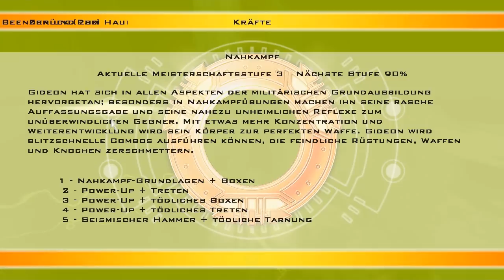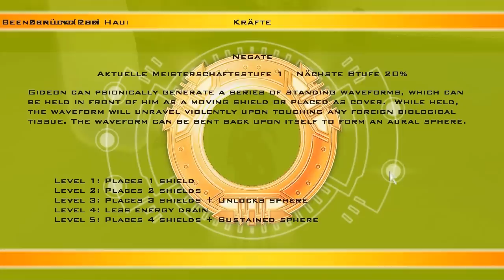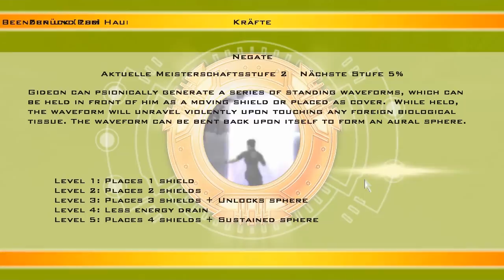#11 Let's Play Advent Rising (DE/HD/Blind)-Alles verloren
Advent Rising [PC/Deutsch/HD/Blind]
Release: 2005
Entwickler: GlyphX Games
Publisher: Majesco

Spielbeschreibung
Die Menschheit steht vor ihrer größten Prüfung. Die Menschen haben mit ihrer Technologie es geschafft Raumschiffe zu entwickeln und den Weltraum zu erforschen. Sie glaubten lange sie wären alleine im Universum, doch sie irrten sich. Eines Tages erschien wie aus dem nichts ein riesiges Raumschiff mir fortschrittlichster Technologie, die uns weit überlegen war. Es wurde eine Einheit gesendet, um Kontakt mit den Außerirdischen aufzunehmen. Der Pilot dieses Teams ist Gideon, der Protagonist unserer Reise. Mit seinem Bruder Ethan reisen sie zu den "Aurelianern". Diese sind jedoch nicht feindselig gesinnt und wollen die Menschen sogar warnen vor den sog. "Seekern", die auf der Suche nach den Menschen sind, um sie auszulöschen. Just in diesem Moment erscheinen diese und beginnen mit ihrem Plan. Gideon versucht zu entkommen und seinen Bruder sowie seine Verlobte Olivia zu retten. Im Laufe unserer Reise gibt es nur ein Ziel: Überleben. Wir finden heraus, dass die Menschen über psychotechnische Kräfte verfügen. So zieht Gideon mit seinen Verbündeten in den Kampf ums nackte Überleben und ist auf der Spur die Wahrheit über die Seeker, die Menschen und alles andere zu finden.